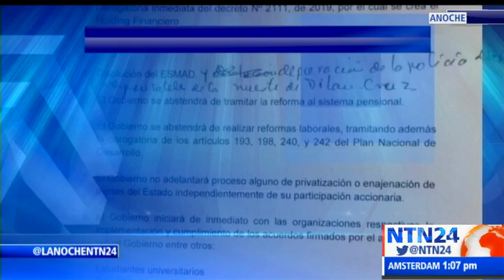En La Noche: Tres tragedias que han sacudido a Colombia en los últimos seis días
La muerte del estudiante Dilan Cruz por un artefacto que fue disparado por el Escuadrón Móvil Antidisturbios el pasado sábado mientras se encontraba en medio de una protesta en el centro de Bogotá.

Los ataques que han sufrido los policías y militares que enfrentan a los violentos que buscan infiltrar las manifestaciones pacíficas y que hasta la fecha dejan 359 uniformados heridos.

La grave situación de salud en la que se encuentra la joven deportista Maryori Estefani Labio, quien se debate entre la vida y la muerte, tras el atentado terrorista que ejecutaron las disidencias de las FARC en el municipio de Santander de Quilichao, en el norte del departamento del Cauca, contra el Comando de Policía de esa zona.